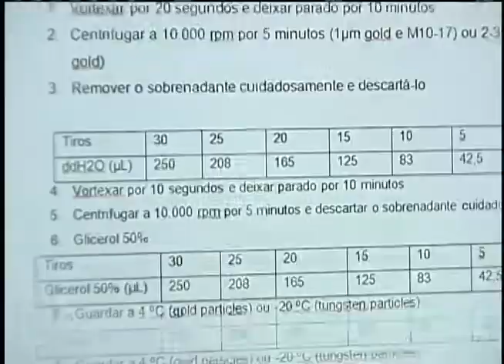Embrapa desenvolve sistema para registrar digitalmente as etapas de pesquisas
NBR NOTÍCIAS - 12.07.12: A Empresa Brasileira de Pesquisa Agropecuária (Embrapa) passou a utilizar um sistema digital para o armazenamento dos estágios das pesquisas. A iniciativa auxilia no resgate de dados que chegavam a demorar anos para serem obtidos. O projeto Ata Digital está em fase experimental e pode compartilhar informações parciais a outros pesquisadores. Segundo o chefe-geral da Embrapa Agroenergia, Manoel Teixeira Júnior, o sistema também vai contribuir para identificação de pontos fortes e fracos durante o processo de pesquisa.